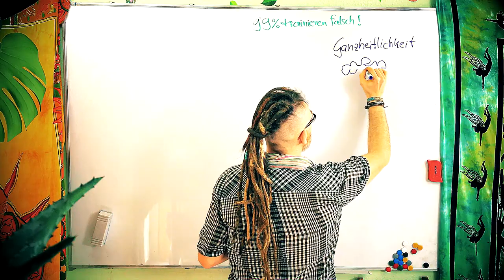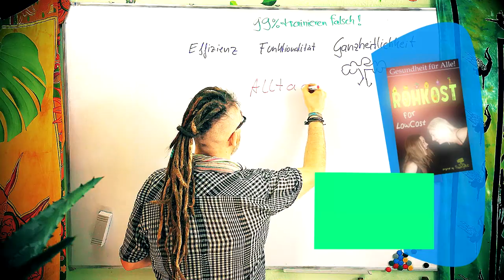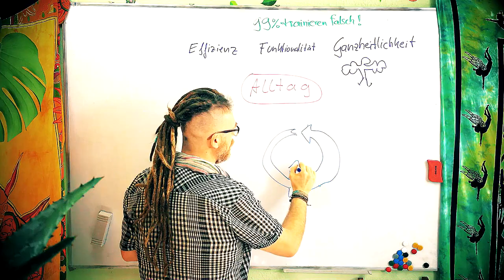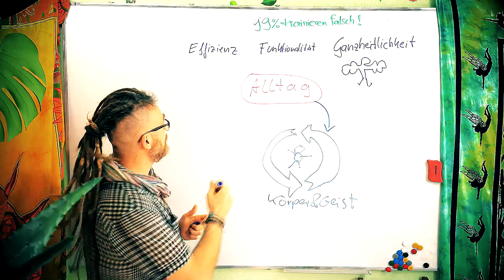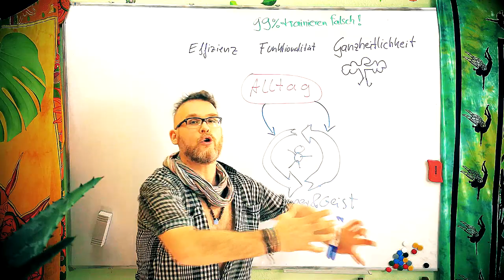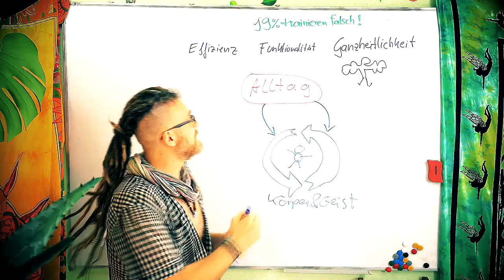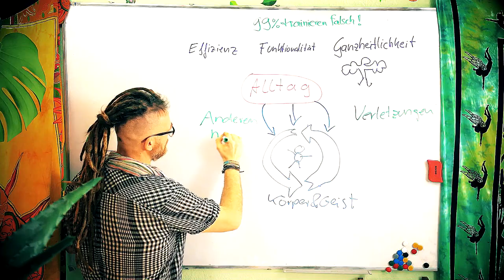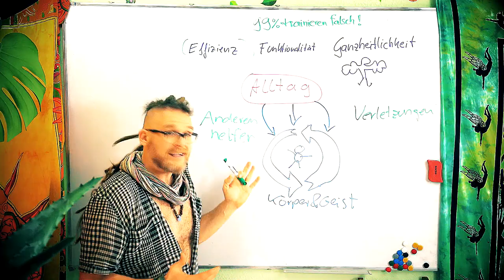Anleitung zum perfekten Training 💪 (ganzheitlich, effizient, funktional)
Heute bekommt ihr ein Training für jeden, egal welche Konstitution und welches Anspruchsniveau ihr habt!

Wenn ihr mir einen Brief schreiben wollt, ist meine Adresse:

Christian Pörtzel
Friedrich Engels Strasse 55
04425 Taucha